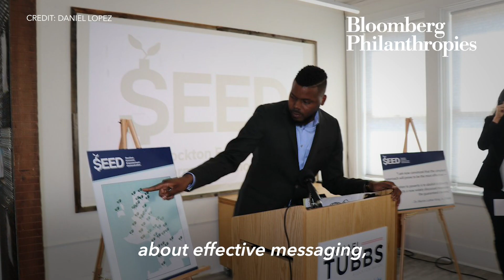Leading the Revival in Stockton, CA | Mike Bloomberg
Cities like Stockton, CA have been hit hard by the pandemic. But luckily they have Mayor Michael Tubbs, a leader who understands that helping a city means first, helping its people.

As one of the youngest mayors in the U.S., he’s an example for all American leaders to follow.